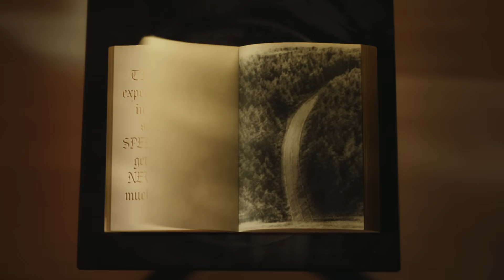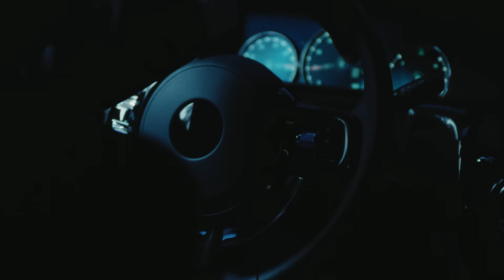Roddy Ricch - live life fast (Intro) short film